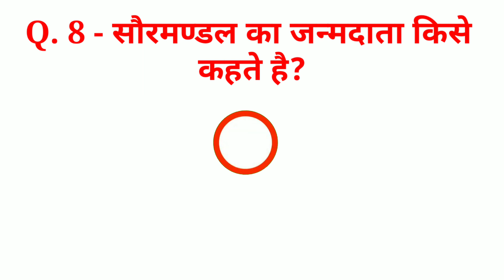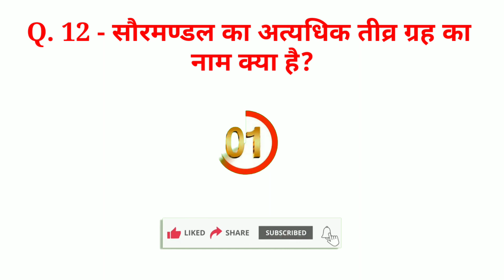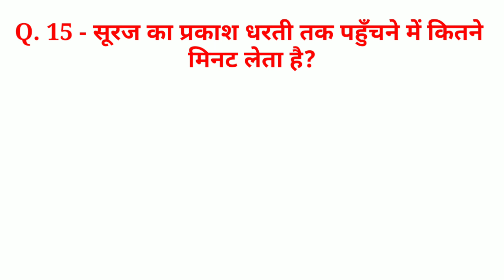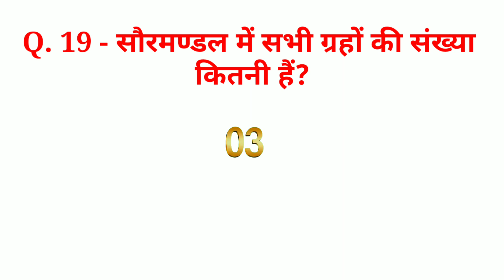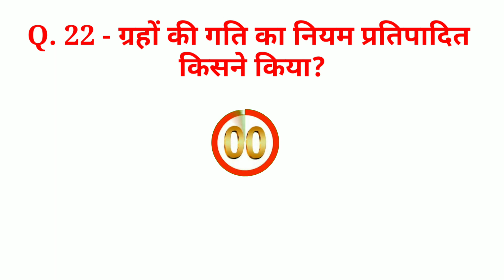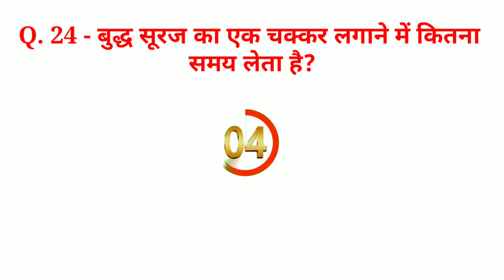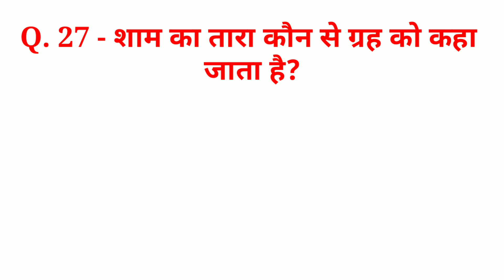Bhugol Gk | सूरज का प्रकाश धरती तक पहुँचने में कितने मिनट लेता है | geography gk in hindi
नमस्कार दोस्तों
आज के इस विडिओ मे Gk Questions के बारे में जानकारी देने जा रहे है, विडिओ को पूरा देखिए एक से बढ़कर एक प्रश्न के बारे मे बताया गया है।